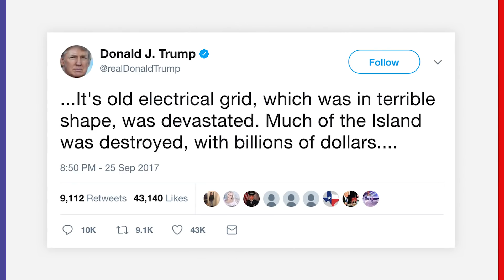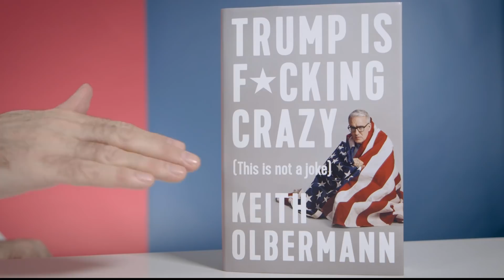Trump is Not Planning to Rebuild Puerto Rico | The Resistance with Keith Olbermann | GQ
The dead, the dying, the displaced—they are now, to quote Trump, “politically motivated ingrates”.